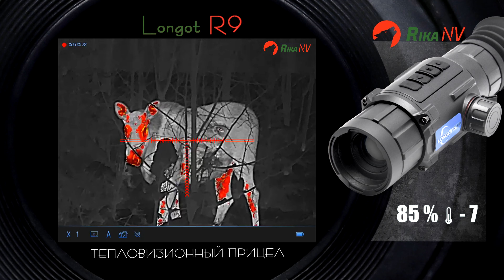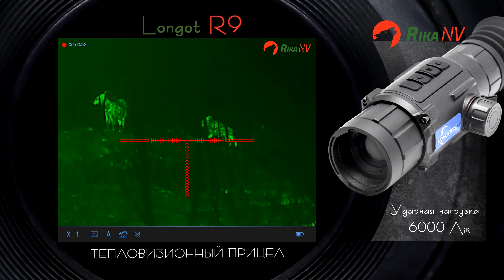Longot R9 видео из леса, зима высокая влажность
Новый тепловизор для охоты вызывает всегда много вопросов. Какое качество картинки? Как работает? Мы со своей стороны стараемся максимально облегчить вам задачу по поиску информации. Поэтому встречайте обзор на работу в реальных условиях Longot R6
Смотрим и делаем выводы!